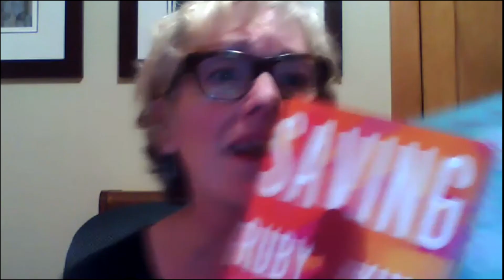Catherine Adel West and Leesa Cross-Smith in Conversation -- Virtual Event on August 6, 2020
A virtual event with Catherine Adel West, author of Saving Ruby King, and Leesa Cross-Smith, author of So We Can Glow on Thursday, August 6th.

Saving Ruby King was named a Most Anticipated Book of 2020 by The Every Girl, PureWow, Book Riot, Library Journal and more. Saving Ruby King is an emotional and revelatory story of race, family secrets, faith and redemption. This is an unforgettable debut novel from an exciting new voice in fiction and a powerful testament that history doesn’t determine the present, and that the bonds of friendship can forever shape the future.

So We Can Glow is a lush, glittering short story collection exploring female obsession and desire by an award-winning author Roxane Gay calls "a consummate storyteller." Leesa Cross-Smith's sensuous stories -- some long, some gone in a flash, some told over text and emails -- drench readers in nostalgia for summer nights and sultry days.